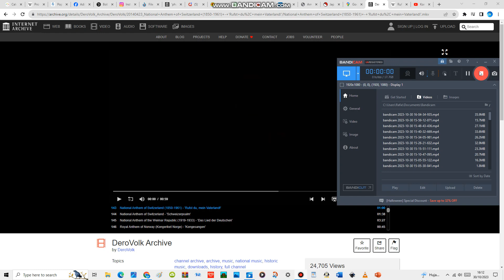National Anthem of Switzerland (1850-1961) - 'Rufst du, mein Vaterland!'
"Rufst du, mein Vaterland?" is the former national anthem of Switzerland. It had the status of de facto national anthem from the formation of Switzerland as a federal state in the 1840s, until 1961, when it was replaced by the Swiss Psalm.

The text was written in 1811 by Bernese philosophy professor Johann Rudolf Wyss, as a "war song for Swiss artillerymen". It is set to the tune of the British national anthem "God Save the King", a tune which became widely adopted in Europe, first as the German hymn "Heil, unserm Bunde Heil", somewhat later as "Heil dir im Siegerkranz" (Heinrich Harries 1790, originally with Danish lyrics, the German adaptation for use in Prussia dates to 1795), and as anthem of the United States, "My Country, 'Tis of Thee".

In Switzerland during the 1840s and 1850s, the hymn was regularly sung at patriotic events and at political conventions. It is referred to as "the national anthem" in 1857, in the contest of a "serenade" performed for general Guillaume Henri Dufour. The Scottish physician John Forbes, who visited Switzerland in 1848, likewise reports that the tune of 'God Save the King' "seems to be adopted as the national anthem of the Swiss also".

As in the American "My Country, 'Tis of Thee", the lyrics replace the image of the monarch with that of the fatherland, and the promise to defend it "with heart and hand", the "hand" replacing the "voice" praising the king of the original lyrics. The pact to defend the homeland militarily is made explicit in the first verse,

The competition was won by Henri Roehrich, at the time a student of philosophy, whose text is less explicitly martial than the German lyrics, beginning Ô monts indépendants / Répétez nos accents / Nos libres chants "O free mountains / echo our calls / our songs of liberty" and comparing the Rütli oath with a Republican Liberty Tree.

Yet in spite of the Republican sentiment in the lyrics, the tune remained more strongly associated with royalism and conservativism, and it remained the anthem of the British, the German and the Russian empires. This fact, and the lack of association of the tune with Switzerland in particular, led to the desire to find a replacement, which came in the form of the Swiss Psalm, from 1961 as a provisional experiment, and since 1981 permanently.